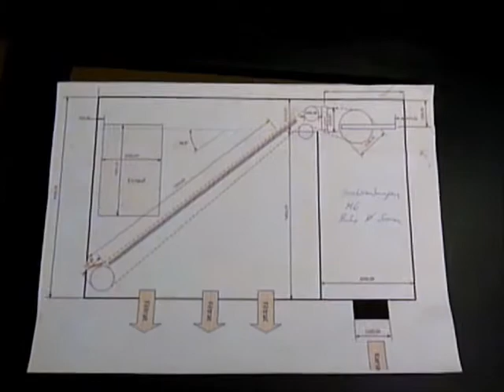Endlosbandfilter selber bauen Teil 7 - DIY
Hallo Zusammen,

in diesem Teil geht es um die Motorhalterung des Scheibenwischermotors. Wie immer eine nicht so ganz einfache
Aufgabe - viel Spaß beim Schauen wünscht

Roland O.